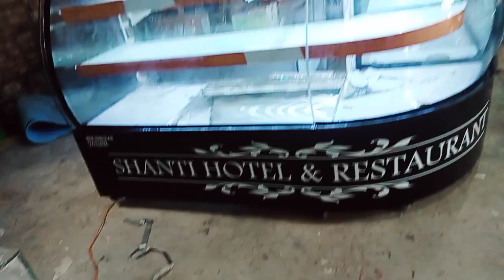Doom counter manufacturing complete